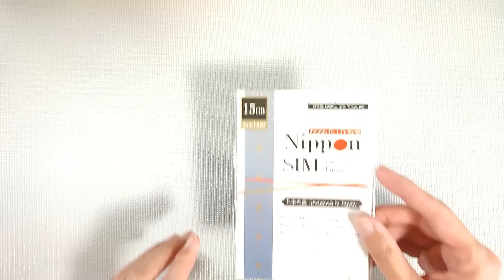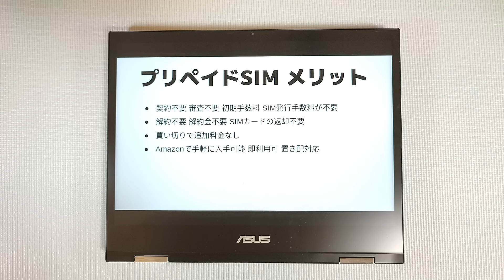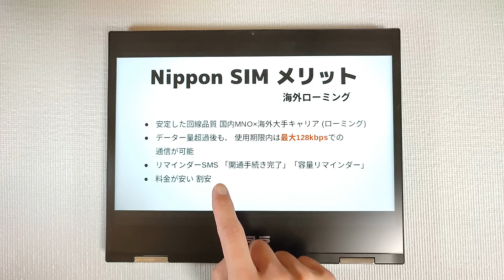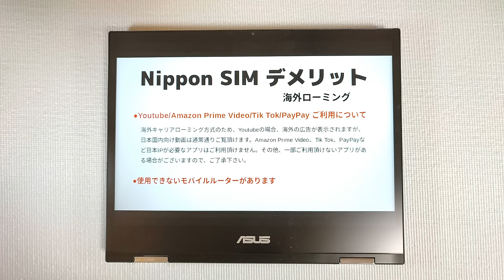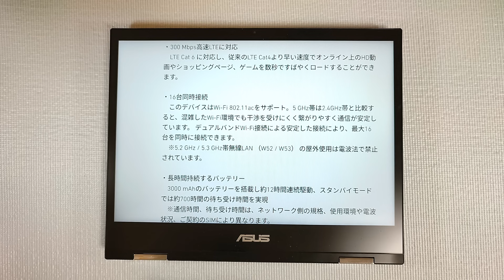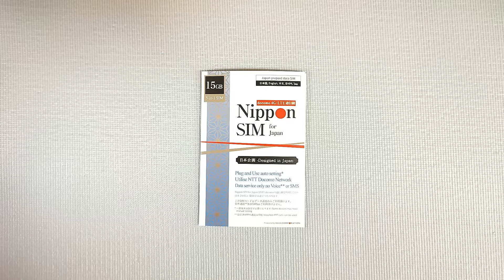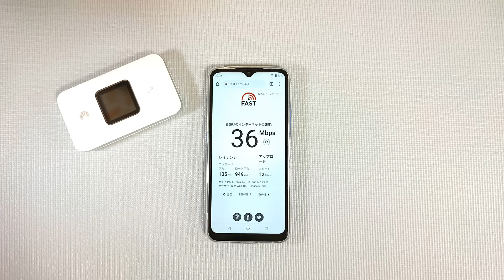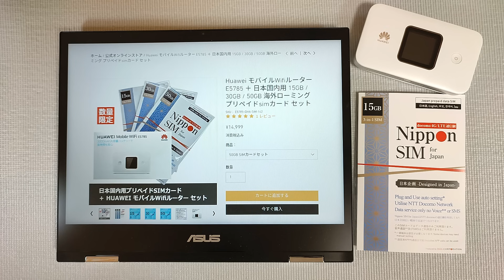プリペイドSIM 契約不要 買い切り 1GB/159円 １ヶ月 2.5GB/398円 使用期間長い!! 今なら 7999円～ 返却不要 高性能ルーターセットがお買い得です!! Nippon sim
■購入先 Nippon SIM 公式オンラインショップ

■【注意：終了しています】実録! 娘のスマホ 格安スマホ活用術視聴者様 特別キャンペーン
★特典:SIM利用期間を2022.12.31まで延長
・対象商品: ルーターセット及び、SIM15GB/30GB/50GB(DHA-SIM-140/141/142)
・対象時期: 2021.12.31まで御発注・決済完了分
・キャンペーン参加方法: ショッピングカートの”備考を追加”に
   ”実録! 娘のスマホ 格安スマホ活用術”を入力だけです。
・おひとり様は一回のみ（複数回 新規登録は無効になります）

契約不要 追加料金なし 解約手続きも不要  買い切りタイプのプリペイドSIMが熱い!!
スマホなら設定も簡単、SIMを挿してローミングをONにするだけ！
使用期限内ならデーター通信使い切った後も128kbps低速にて利用可能です。
SMSを使用した残量通知にも対応。
しかも、使用期限も長め！
数量限定のルーターセットがお買い得です。